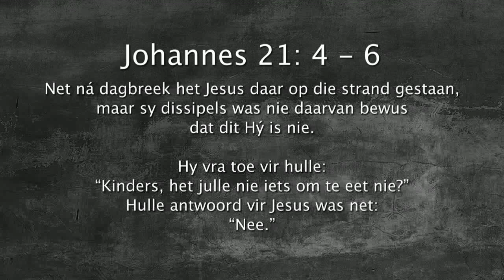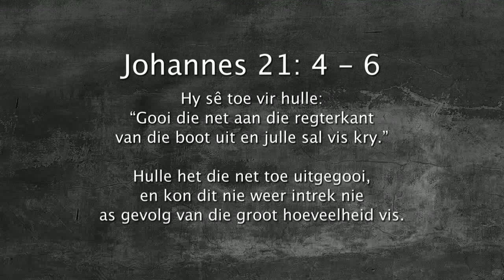Oordenking 30 April 2018